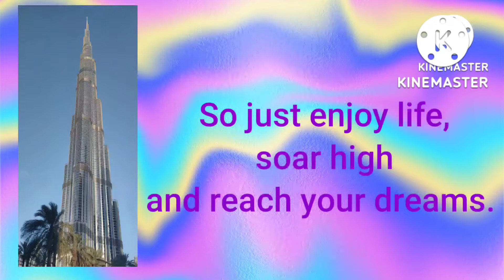Jollibee manarmall rasalkhaimah jollibee